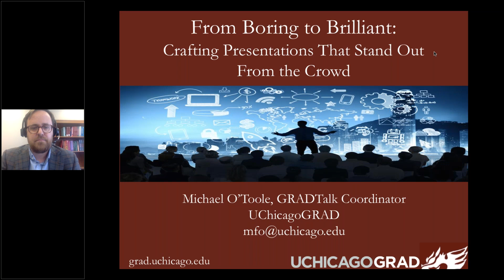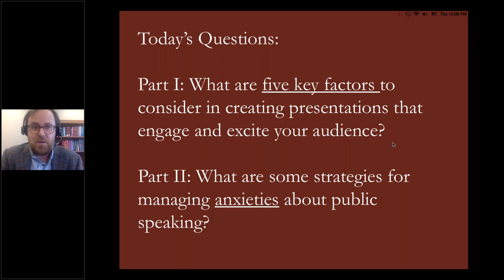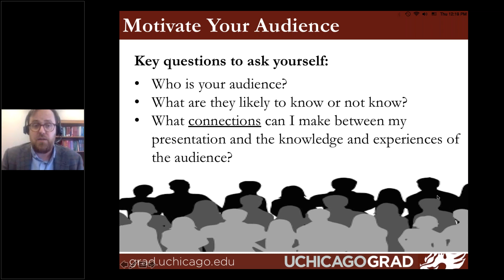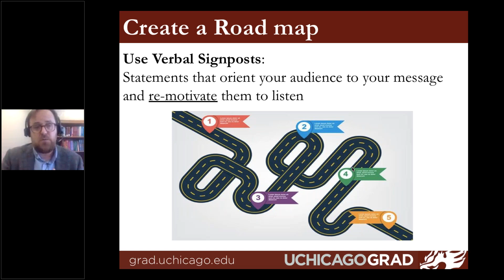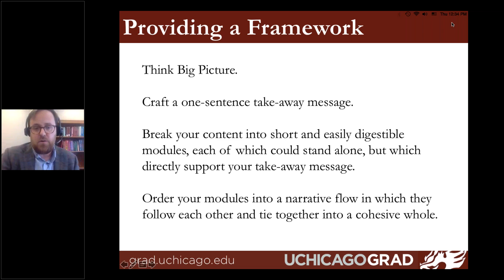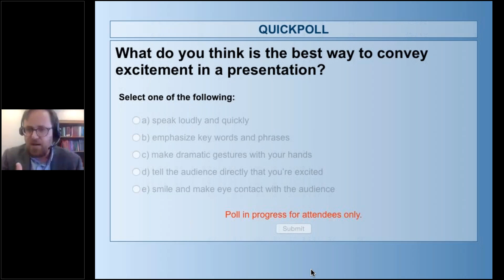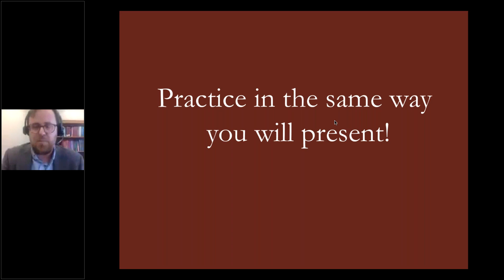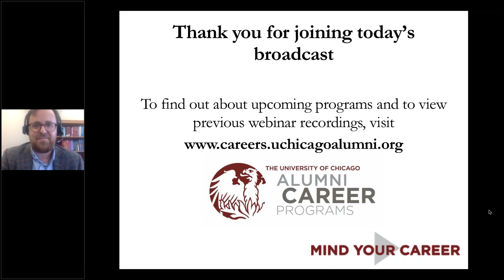Mind Your Career | From Boring to Brilliant: Crafting Presentations That Stand Out From the Crowd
No matter your career trajectory, presentation skills are important. And yet how many times have you sat through boring presentations, wondering when will this ever end?

In this webinar, you’ll learn a few strategies and techniques for crafting presentations that stand out from the crowd. From managing anxieties about public speaking to communicating your message more effectively, we’ll discuss how you can engage and connect with your audience and motivate them to learn more. By the end of the webinar, you will come away with a concrete set of tips that can help you transform your next presentation from boring to brilliant.

This webinar will cover:

•    Managing public speaking anxiety
•    Using voice and gesture to amplify your message
•    Structuring your presentations effectively
•    Incorporating visuals into your presentations
•    Engaging and motivating your audience

About the Presenter:
Michael O’Toole, PhD ‘14 coordinates the GRADTalk program at UChicagoGRAD, helping graduate students and postdocs improve their public speaking skills and prepare for interviews, presentations, and job talks. He recently organized the University of Chicago’s inaugural Three Minute Thesis Competition, working with graduate students to help them prepare concise and engaging three minute presentations of their research. Michael graduated from the PhD program in Ethnomusicology at the University of Chicago, with a focus on music and the politics of immigration in contemporary Germany. Before joining UChicagoGRAD he taught Ethnomusicology and German Studies at DePaul University and the University of Cincinnati and developed his public speaking skills over several years presenting his research at national and international conferences.